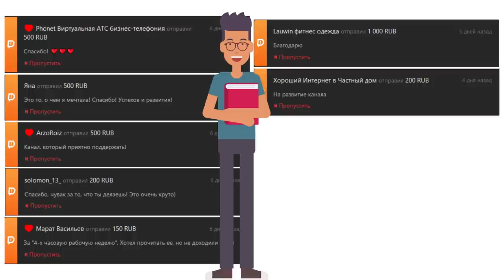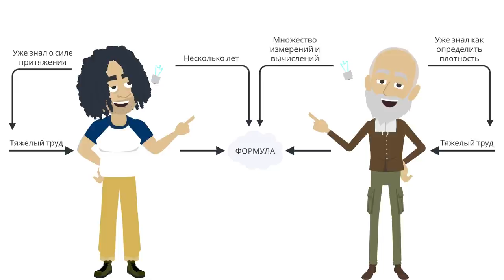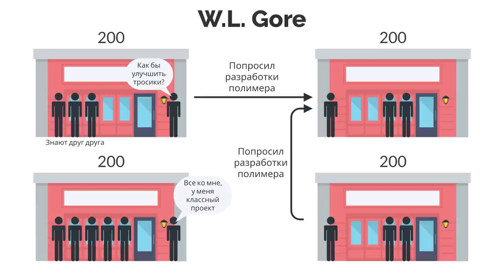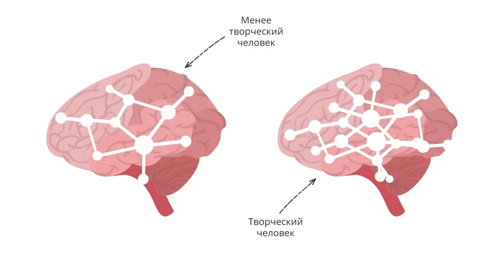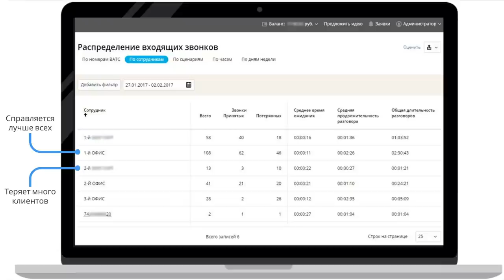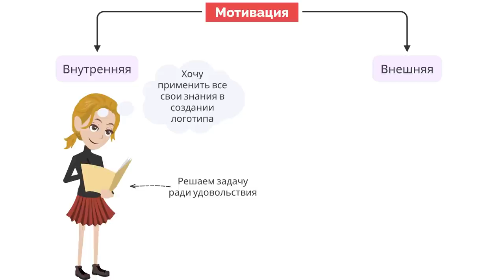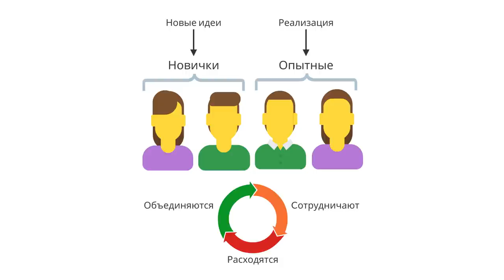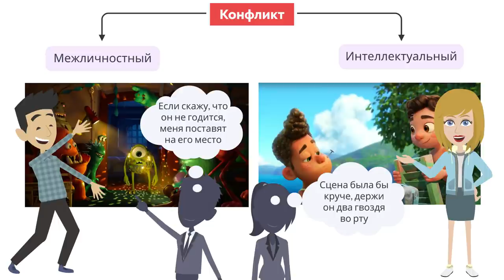Как рождаются гениальные идеи | Дэвид Буркус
Получи первый месяц обслуживания в подарок

Описание книги Дэвида Буркуса - "Как рождаются гениальные идеи": Что делает человека креативным? Почему происходят творческие озарения и можно ли их вызвать? Правда ли, что управлять творческим коллективом так же сложно, как пасти котов? Все, что связано с креативностью, неизменно сопровождается бесчисленными мифами. Если творец - то он обязательно одинок и наделен исключительным даром. Если творческий процесс - то это непременно озарение свыше, ничем не ограниченный полет мысли, создание чего-то абсолютно нового в результате многолетних трудов. Но все это, утверждает специа­лист по менеджменту Дэвид Буркус, не более чем мифы - причем вредные. Чтобы найти новые идеи и новые подходы к решению самых разных задач, нужно отказаться от этих мифов и обратиться к фактам. Книга поможет каждому человеку (не только дизайнеру или иному "креаклу") раскрыть свой творческий потенциал, а компании - стать по-настоящему креативной организацией - безо всяких шаманских плясок и полуночных бдений с расширяющими сознание веществами.